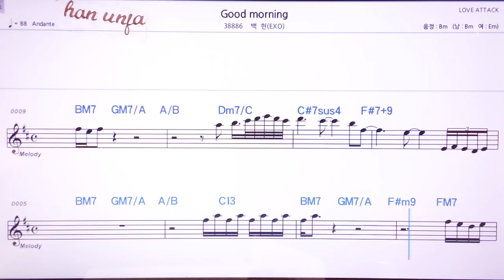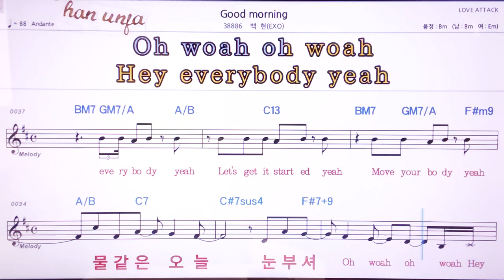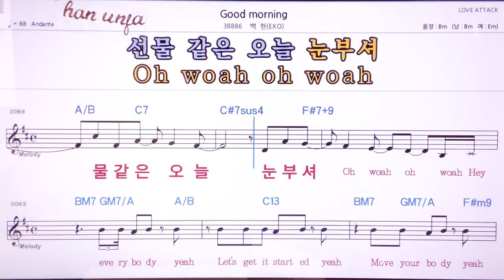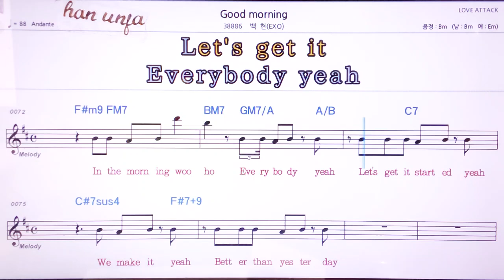💖Good morning/EXO(백현) 👍MR,노래방, 악보, 코드,Karaoke With Sheet Music